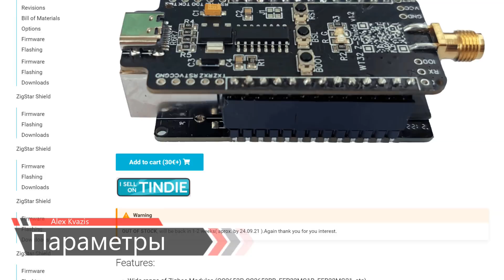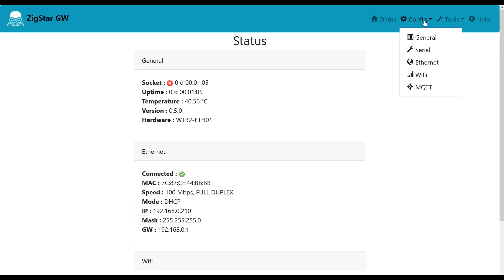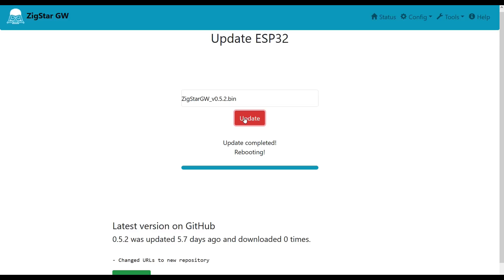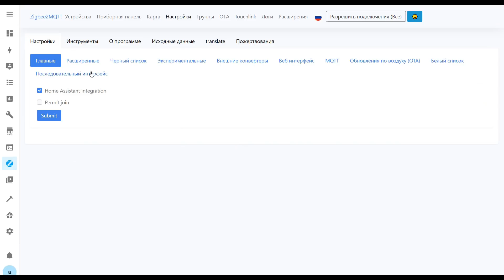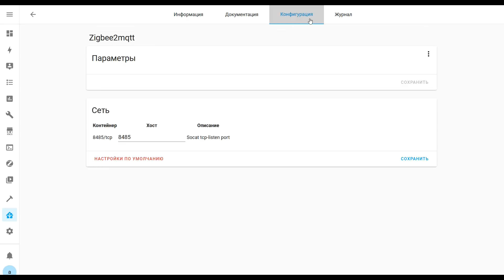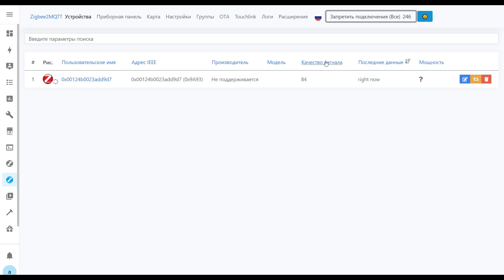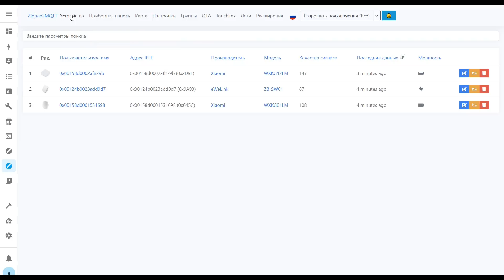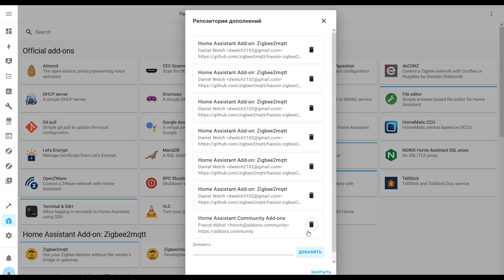Ethernet Zigbee шлюз ZigStar, установка нескольких zigbee2mqtt на одном сервере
В уроке рассмотрен Zigbee координатор нового поколения с сетевым интерфейсом, что делает его независимым от физического сервера управления умным домом. В качестве примера приведен кейс - когда такой координатор работает в паре с обычным, USB стиком. Ровно так же он будет работать и сам, либо в группе с несколькими подобными устройствами, что позволит многократно расширять как количество устройств, так и покрытие сети.

00:00 - Вступление
00:47 - Параметры
01:03 - Об устройстве
02:20 - Первый запуск
04:36 - Zigbee2mqtt
10:46 - Вывод